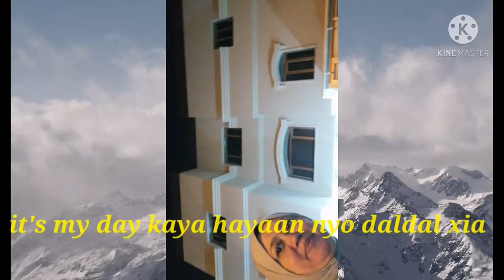Model day, thank u for everything